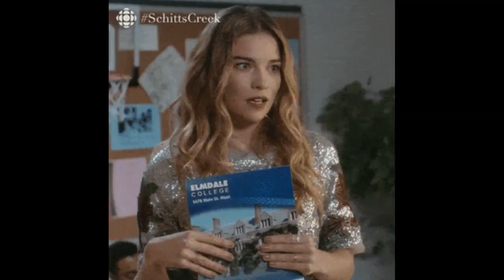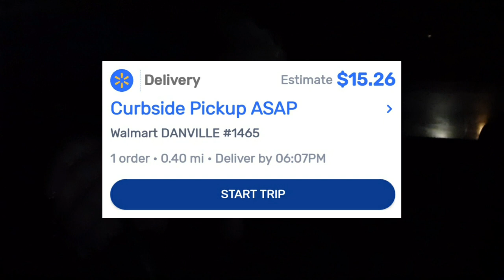Sparkin'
Sorry I've been so sporadic with uploading new content, I will try to do better 😘